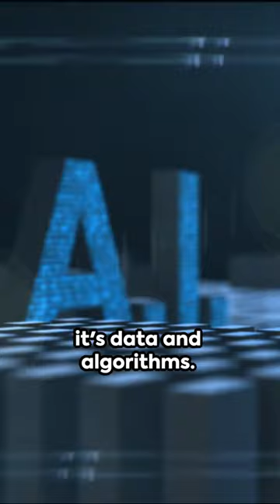AI and Construction Machinery 🤖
🏗️ Welcome to the future of construction! 🤖 In this mind-blowing YouTube short video, we're diving headfirst into the world of construction machinery powered by Artificial Intelligence (AI). Buckle up, because what you're about to witness will blow your mind and reshape the construction industry as we know it!

🚧 Are you ready to witness the evolution of construction equipment? From autonomous bulldozers to smart cranes, AI is revolutionizing the way we build the world around us. Watch as these high-tech giants transform construction sites into showcases of efficiency, precision, and innovation.

🌐 AI is not just a buzzword; it's a game-changer in the construction sector. These machines are more than just steel and concrete; they are intelligent, adaptive, and ready to tackle any task with unmatched precision. Say goodbye to manual labor and hello to the era of smart construction!

🧠 So, how does AI work its magic in construction machinery? We'll take you behind the scenes to explore the brains of these mechanical marvels. Learn about the neural networks, sensors, and real-time data analysis that make these machines perform tasks that were once thought impossible.

🏗️ Watch in awe as AI-controlled excavators precisely dig trenches, autonomous cranes lift heavy loads with unparalleled accuracy, and self-driving trucks transport materials across the site without human intervention. This isn't science fiction; it's the reality of construction today.

🛠️ But it's not just about getting the job done faster; it's about doing it safer too. AI-equipped machinery can detect potential hazards, prevent accidents, and keep construction workers out of harm's way. The future of construction is not just about efficiency; it's about caring for those who build our world.

🌟 Get ready to be inspired by the synergy between man and machine as you witness AI and human workers collaborating seamlessly on construction projects. This is not a replacement but an enhancement, allowing skilled workers to focus on more complex tasks while AI takes care of the heavy lifting.

💡 What does this mean for the future? Sustainable construction is within our reach! AI helps optimize resource usage, reduce waste, and minimize the environmental impact of construction projects. Witness a brighter, greener future as these machines pave the way for eco-friendly building practices.

Will these innovations change the face of the industry?

👷‍♂️ The construction industry is on the verge of a revolution, and you're at the forefront of it all. Don't miss out on this incredible journey into the future of construction machinery.

👉 Get ready to witness the future – it's AI, it's construction, and it's here to stay. 🚀

We upload video's of our machinery on this YouTube channel.

At Van Hek Trading B.V we specialize in selling of high quality used machinery such as excavators, wheel loaders, bulldozers, rollers, graders and more from all leading brands such as Caterpillar, Komatsu, Liebherr, Volvo, Hitachi, Bomag, Dynapac, Hamm, Vogele, Kobelco, JCB.